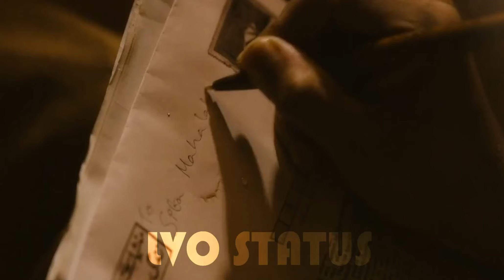What ..If Sita Raman End Like This ||LVO Status